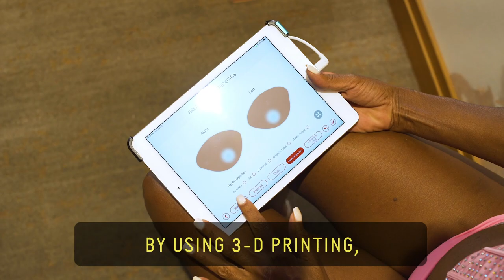Lingerie for Breast Cancer Survivors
After losing her grandmother to breast cancer, Jasmine Jones of Washington, DC founded her boutique, Cherry Blossom Intimates, to cater to breast cancer survivors in search of lingerie. Her grandmother’s experience shopping for post-mastectomy bras and prosthetics felt not beautiful, but purely medical -- so Jones created a new kind of support.

60 Second Docs